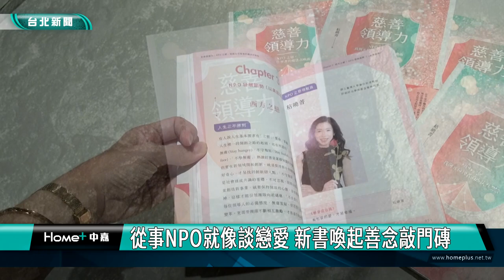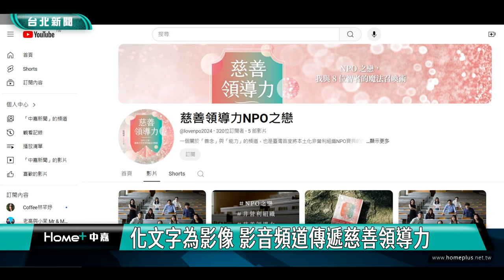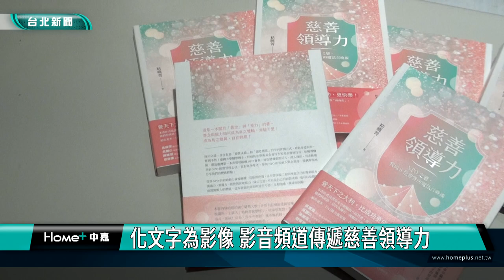新書|肝基會|教育部|從事NPO就像談戀愛 新書喚起善念敲門磚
從事NPO就像談戀愛 新書喚起善念敲門磚

這本非營利組織NPO實務寶典是肝病防治學術基會執行長粘曉菁醫師以數十年實務經驗著作而成，集結各行各業的傑出人士分享他們積累的智慧與寶貴成功經驗，投入NPO的緣份以及善念助人故事。透過理論與實務的結合，介紹社會慈善事業與NPO起源、使命、永續發展與創新轉型等各層面，傳遞慈善領導力。

粘曉菁也將臺灣首部本土化NPO實務寶典的精彩內容拍攝成影片，並開設YouTube頻道，透過多元傳播管道，讓大家有機會學習傑出人士的善念服務精神。教育部次長葉丙成也特地出席新書發表會，分享自身學習經歷。

為了傳遞慈善領導力，技嘉教育基金會公益贊助一台價值超過新台幣5萬元的高階電競筆電，民眾分享新書內容及觀賞「慈善領導力NPO之戀」YouTube頻道而製作創意影片就有機會可以得到，藉此一起讓社會充滿慈善與愛的溫暖正能量。